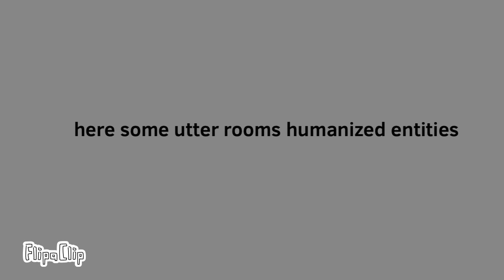humanized Utter Rooms I guess